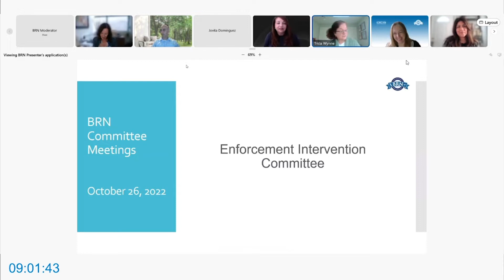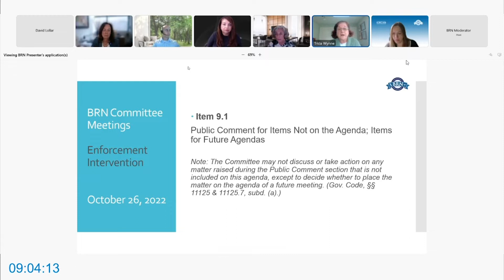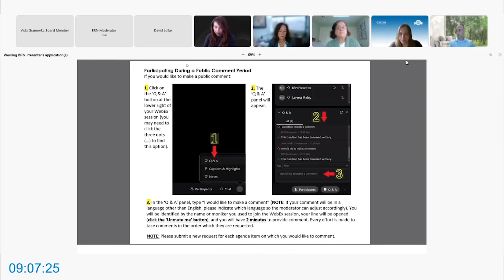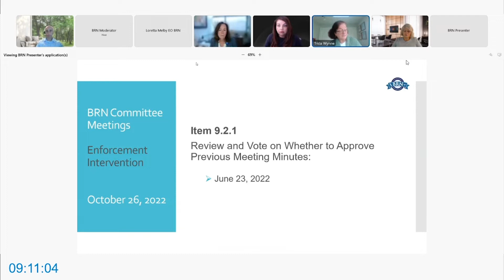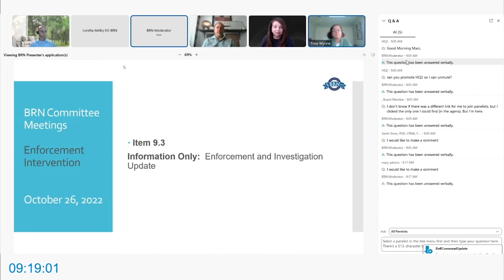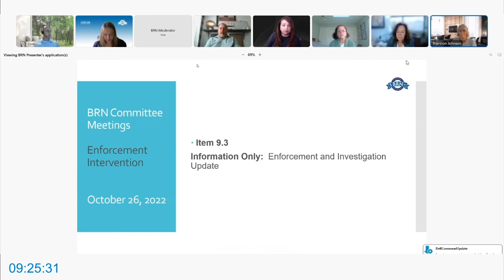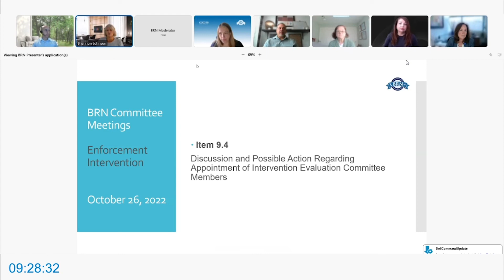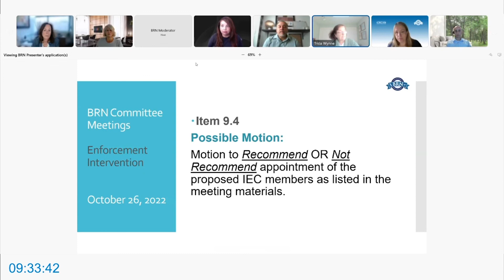Board of Registered Nursing - Enforcement Intervention Committee Meeting - October 26. 2022